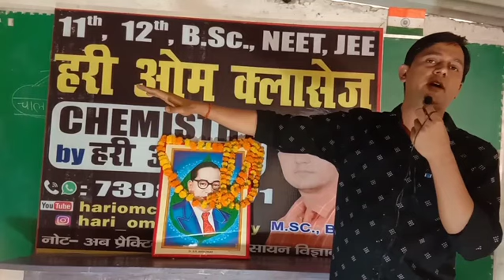भारत रत्न डा भीमराव अम्बेडकर जी को शत् शत् नमन by Hari om chemistry ll 11th 12th NEET JEE chemistry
भारत रत्न डा भीमराव अम्बेडकर जी को शत् शत् नमन 💐🌹🙏 11th 12th NEET JEE chemistry by Hari om sir ll Hari om classes Handia prayagraj ll mob